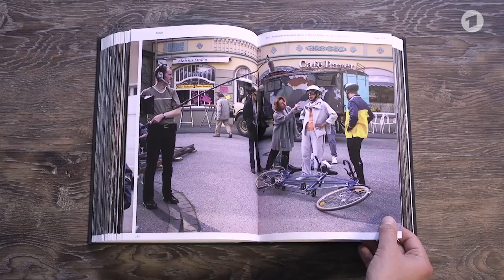30 Jahre Lindenstraße. Die Chronik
30 Jahre Lindenstraße. Die Chronik
Vorstellung auf der Frankfurter Buchmesse

Am 17. Oktober wird auf der Frankfurter Buchmesse (Halle 4.1, Stand N68) der Bildband „30 Jahre Lindenstraße. Die Chronik“ von Fotograf Steven Mahner und Hans W. Geißendörfer präsentiert. Hans W. Geißendörfer, Sybille Waury und Marie-Luise Marjan laden zur Signierstunde um 14.00 Uhr ein. Der Bildband mit 644 Seiten enthält Wissenswertes und Anekdoten aus drei Jahrzehnten - mit größtenteils unveröffentlichten Fotografien aus dem Archiv, Abbildungen von den Darstellern, historischen Bilddokumenten aus der Bauphase der Kulisse.

Der Bildband „30 Jahre Lindenstraße. Die Chronik“ ist ab sofort im Handel erhältlich.